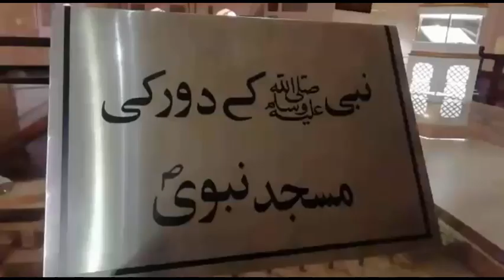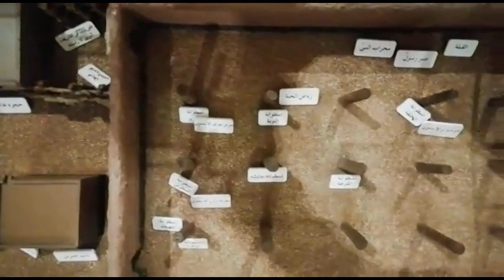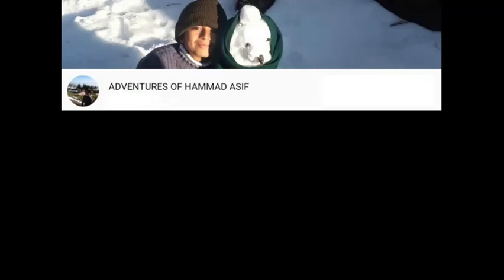Model of Prophets Mosque and Ghzwa e Badr in Bahria Town Lahore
Masjid e nabvi model, ghazwa e badr model, bahria town, bahria town lahore, prophets mosque, museum, biggest mosque in pakistan